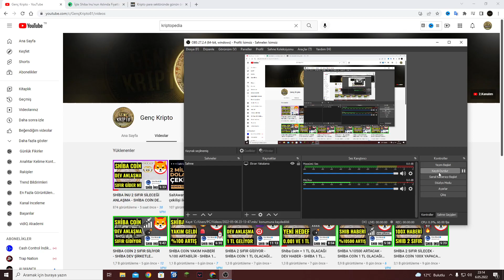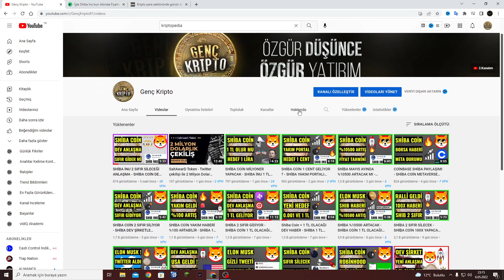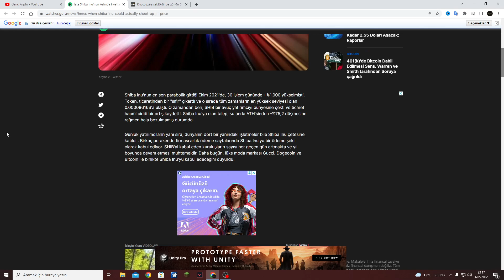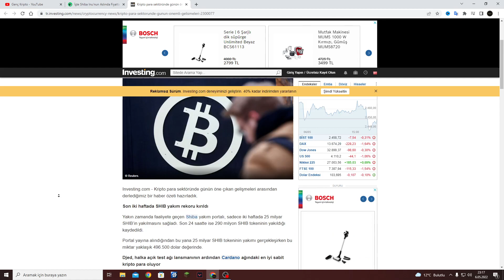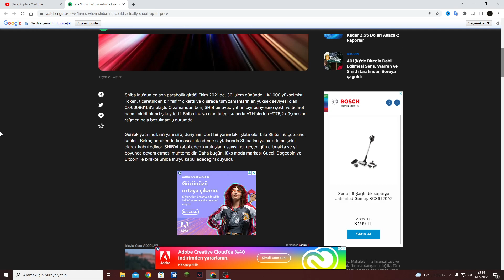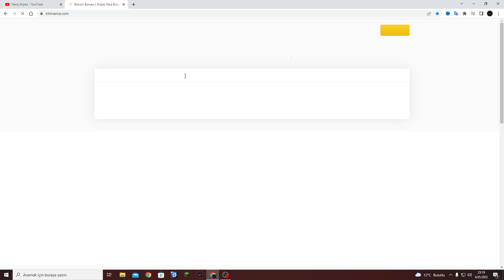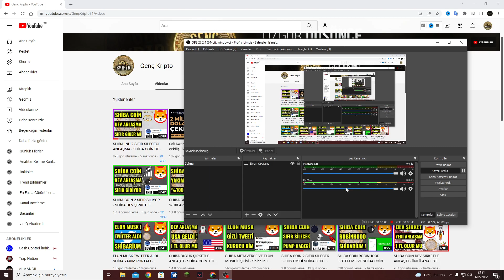SHİBA COİN 2 SIFIR SİLEBİLİR - ÜNLÜ ANALİST SHİBA İNU TAHMİNİ - Shiba İnu Coin Analiz Haber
Bu videoda shiba coin 2 sıfır silebilir mi yorumladım , shiba coin son durumu nedir anlatmaya çalıştım , shiba coin güncel haberleri nden bahsettim , shiba coin 2 sıfır ne zaman silecek bildirdim , shiba coin güncel analiz i nedir söyledim , shiba coin güncel haberleri 2022 , shiba coin geleceği 2022 yılı nda neler olur anlatmaya çalıştım , shiba coin 2 sıfır siliyor mu açıkladım , shiba coin ünlü analist fiyat tahmini kaç söyledim , bana göre shiba coin kaç sıfır siler analiz ve yorum layarak anlatmaya çalıştım , kısacası shiba inu coin analiz yorum ve güncel haberleri ni siz sevgili izleyicilerime sundum . ! !

Kanalımda bitcoin , altcoin ve borsa hakkında yorumlar analizler yapıyorum. Ağırlıklı olarak; altcoin analizleri, shiba coin analiz, shiba coin son dakika haberleri, shiba coin metaverse durumu, borsa da son durum yorumları, borsa hakkında haberler, kripto para dünya gündemi, her türlü altcoinler hakkında yorum analiz ve bilgi vermekteyim. Sizlerde borsaya ilginiz varsa doğru ve tarafsız bilgi için beni takip edebilirsiniz ve diğer videolara göz atabilirsiniz.